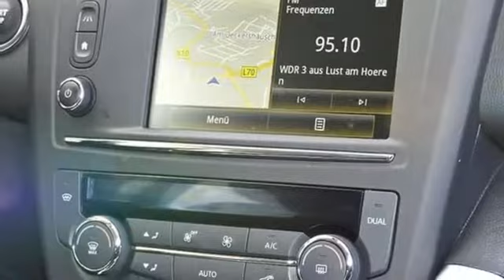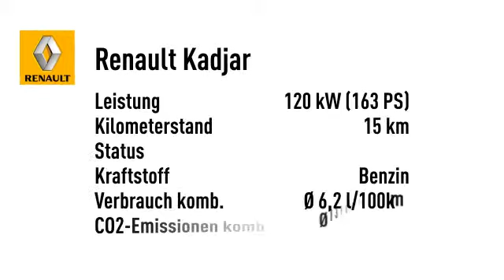Renault Kadjar BOSE Edition TCe 165 XENON NAVI SHZ PDC BT